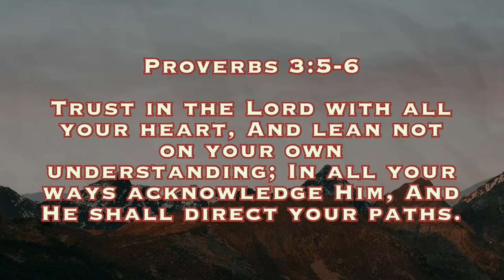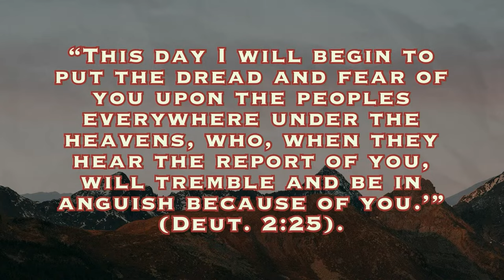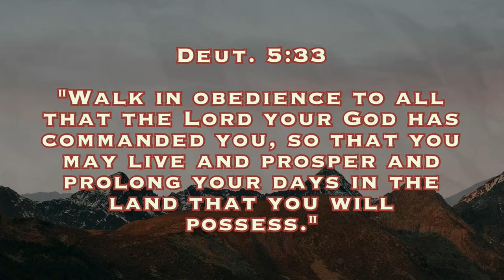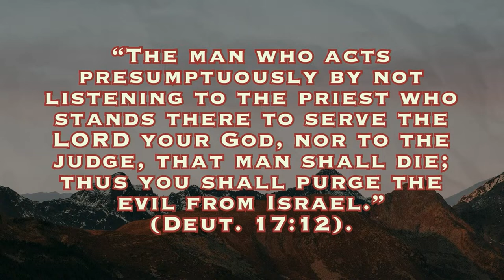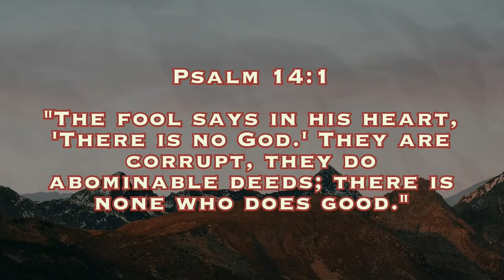John Mata | Guest Speaker | 9.18.24